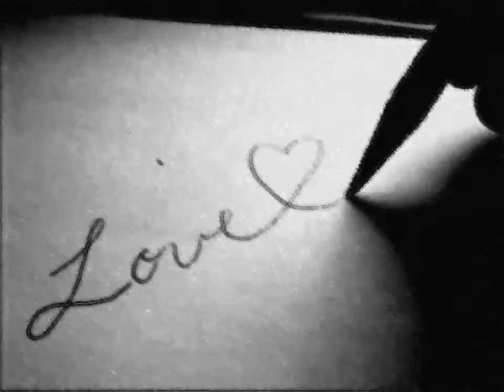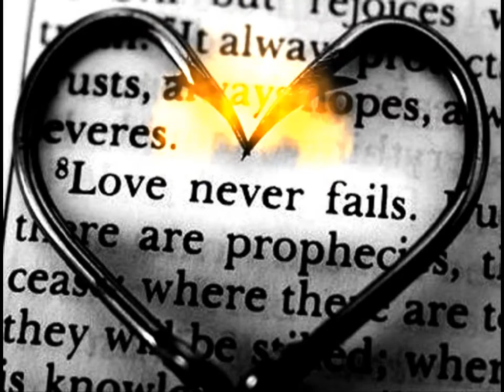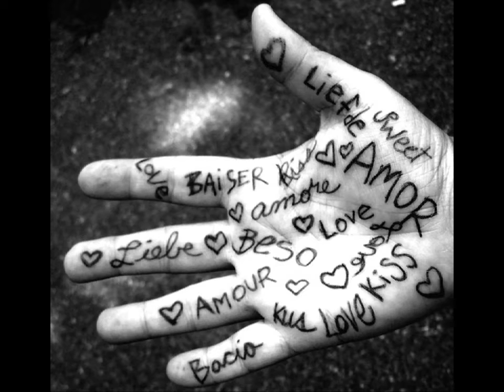Να μ' αγαπάς ~ Μάριος Αλουπός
Στίχοι / Μουσική: Ανδρέας Θωμόπουλος
Πρώτη εκτέλεση: Παύλος Σιδηρόπουλος